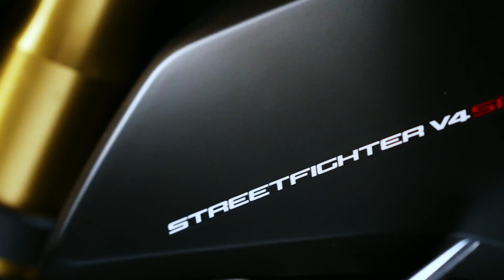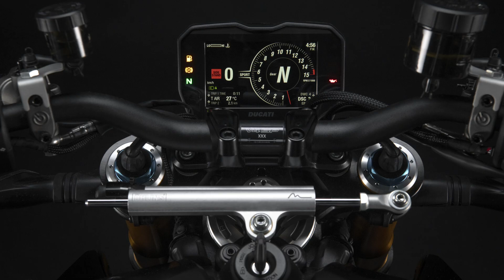Ducati Streetfighter V4 SP | Presentación oficial